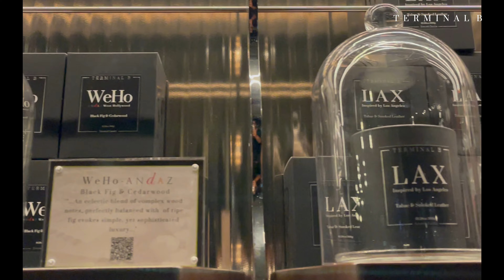Travel Meets Scent: Exploring the World of Fragrance through TERMINAL B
Sharing the story, origin and brand ethos of TERMINAL B, a lifestyle brand specializing in candles and home fragrance products inspired by global travel.

What was created to share our love for travel and in response to the world closing borders is now opening up a whole new world of discovery.